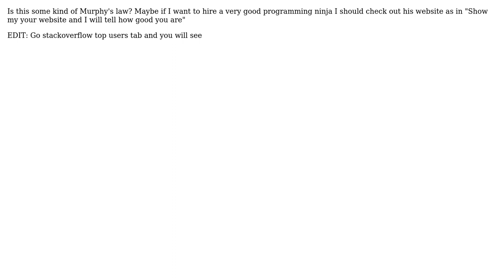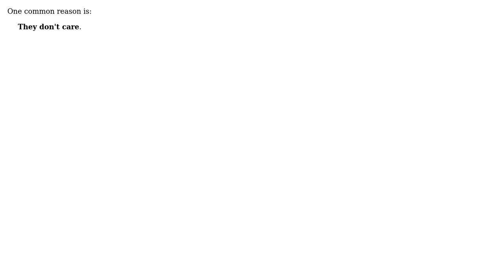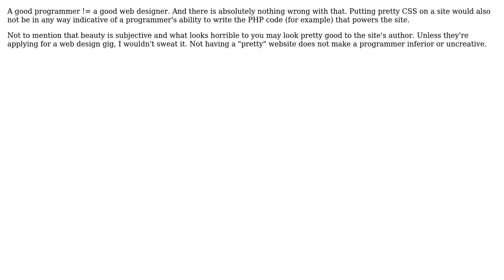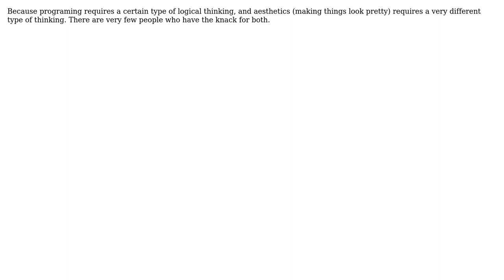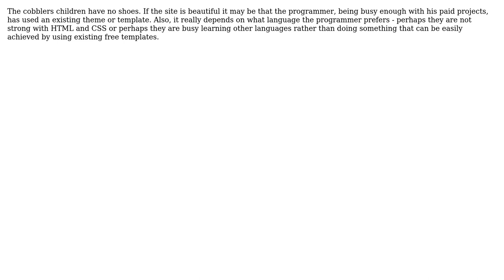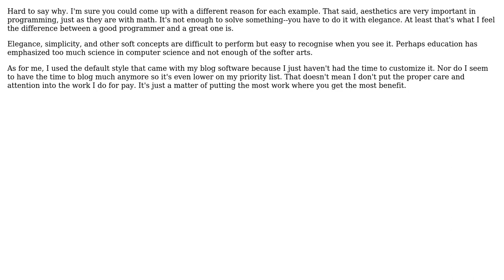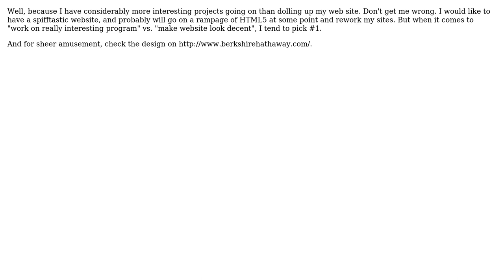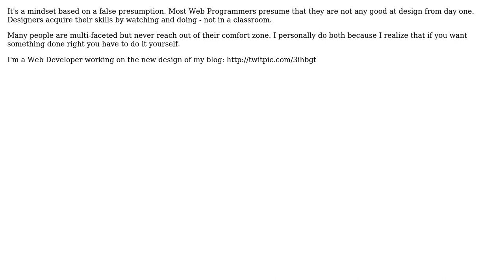Software Engineering: Why do good programmers have ugly websites? (21 Solutions!!)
Software Engineering: Why do good programmers have ugly websites?

With thanks & praise to God, and with thanks to the many people who have made this project possible! | Content (except music & images) licensed under CC BY-SA | Music | Images & others | With thanks to user Tim Post user Quick Joe Smith user P Shved user Pemdas user Paul Nathan user Otavio Decio user Nirav Bhatt user Mr. Ant user Michael Kohne user me22 user Mason Wheeler user Macneil user Lukasz Madon user Josh user Jin user JeffO user Jay D user IrishChieftain user ericawebdev user Berin Loritsch user Adam Lear and the Stack Exchange Network Trademarks are property of their respective owners. You are responsible for your own actions.